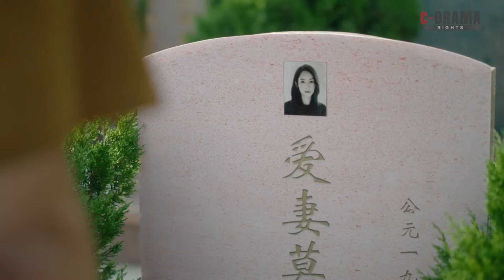你的微笑就是我的良藥！吳御倫比版的trouble maker 上綫啦！這也太蘇太甜了吧~❤️BL劇集《哥哥你別跑Stay With Me》❤️Chinese Drama